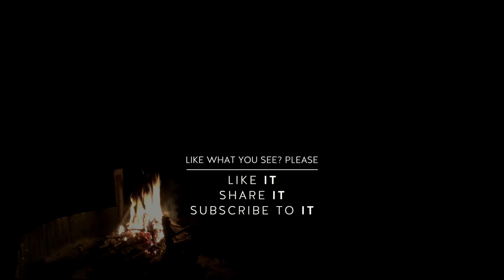Prep for camping with the girl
Best viewed in 1080p | Music: Summer Memories by PALA | This video does not contain sponsored content.

Camping prep for the camping trip that Cody and I are going on this weekend.

My Facebookz!

My Instagramz!